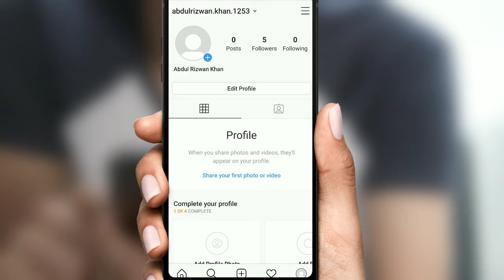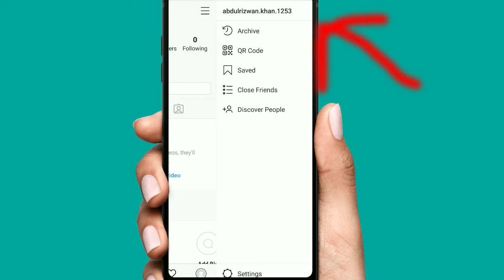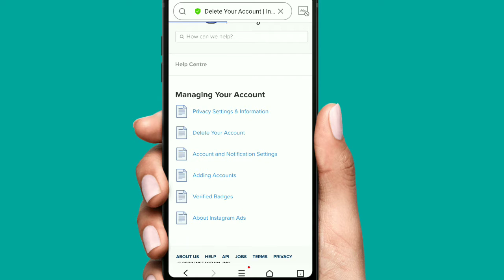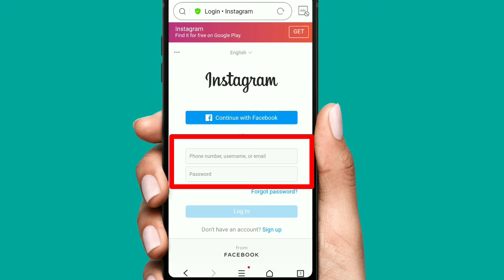How to delete Instagram account permanently 2020 |Instagram अकाउंट को Delete कैसे करें हमेशा के लिये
In this video I will tell you that how to delete instagram account permanently instagram Ke account ko permanently delete kaise kare. So plz video Ko pura Dekhna end tak.

Stock video provided by videvo and download from videvo.net

MY PRODUCT LINKS I AM USING THEM=

BOYA BY M1 MIC
MY LAPTOP
MY TRIPOD